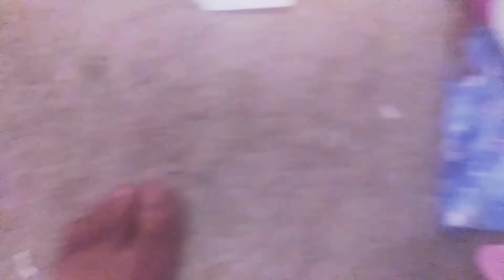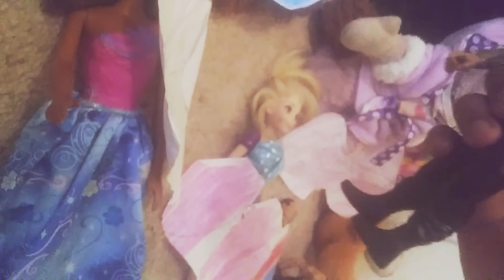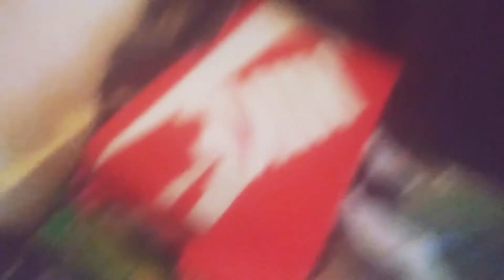Sally vs Emma (for the women's US champion)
Wow guys Emma is the new champion who can believe it diqaun try help her girl but Andy Mike and freddy help out Emma today is the day is is the last senson ever idcw season 12 if Dr Mario wins we having a senson 13 but of Jr win is not happening